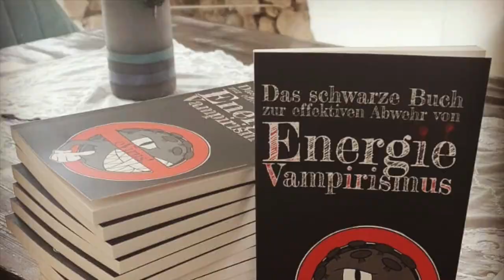Impfen - VORHER informieren, bitte! (gelöschtes Video)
ich bin geschockt, wenn ich mitbekomme, dass Menschen sich einfach impfen lassen und DANN erst informieren und mitbekommen, welche Risiken damit verbunden sind. Wie gehen die Leute nur mit ihren Körpern um?